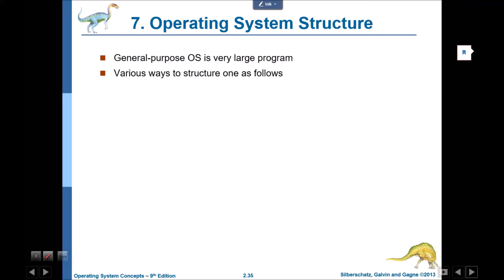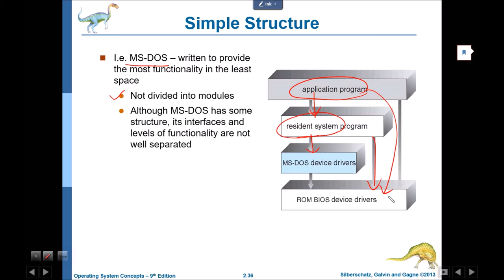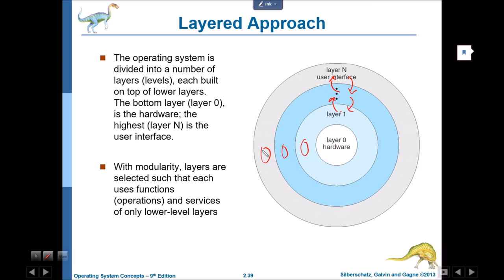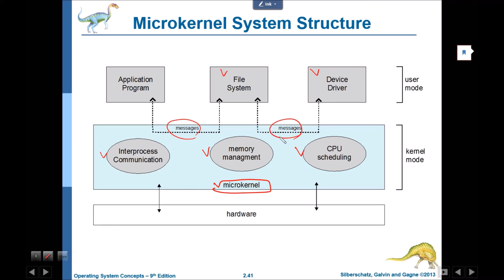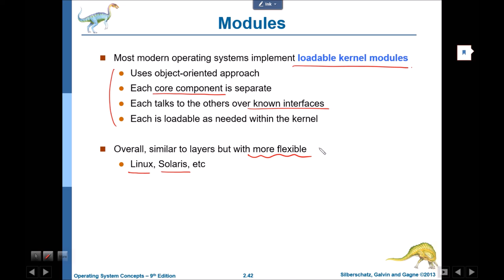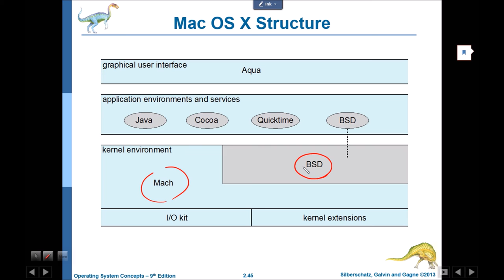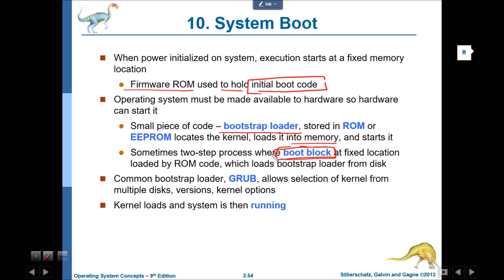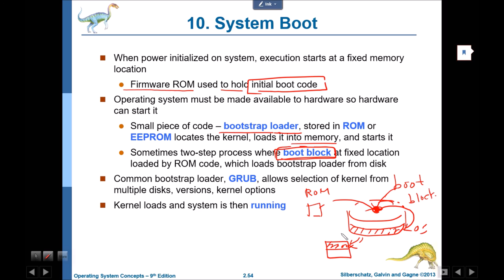os 2 system structure 02 OS structures